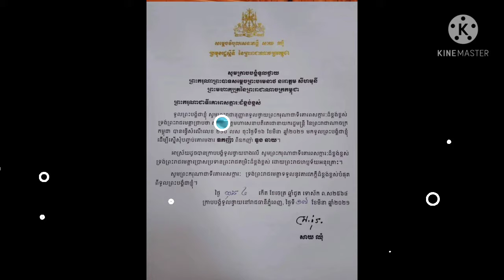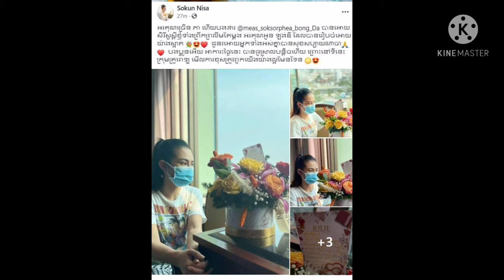ជូនពរឲ្យឆាប់ជាសះស្បើយ! អ្នកនាង សុគន្ធ និសា ថា​ ថ្ងៃនេះ អាការៈ បានធូស្រាលបន្តិចហើយ ថែមទាំង...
Wish you a speedy recovery!  Ms. Sokun Nisa said that today the condition has improved a bit and even ...